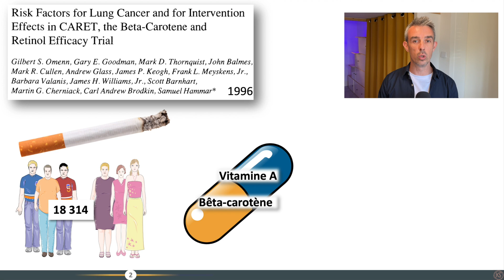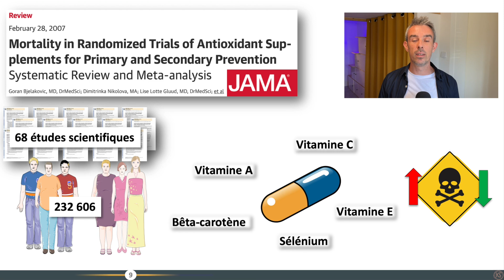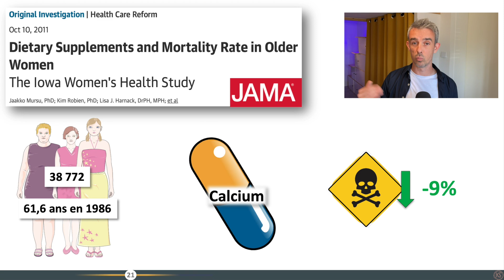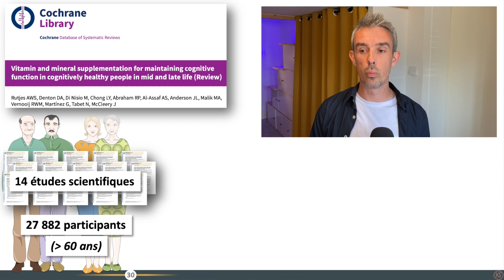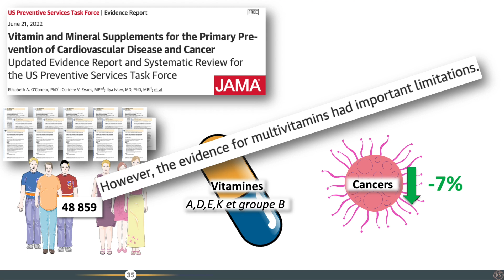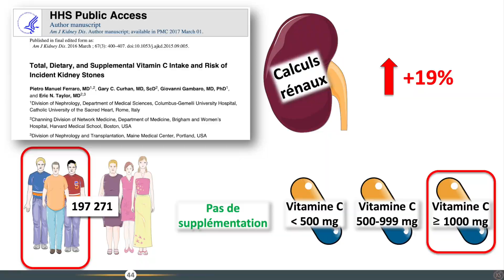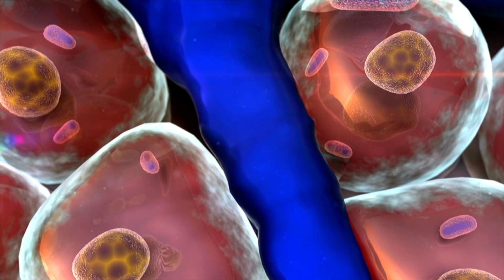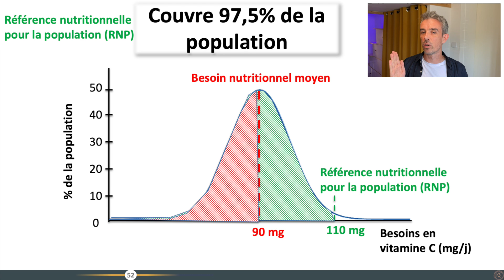Faut-il prendre des compléments alimentaires ? 💊💊💊✅⛔️ ?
Faut-il prendre des vitamines et des minéraux pour être en bonne santé ? Les compléments alimentaires sont-ils bons pour la santé ? Dans cette vidéo nous allons voir plusieurs études scientifiques investiguant les effets de la supplémentation en vitamines et minéraux. Nous verrons dans un premier temps des articles scientifiques et nous détaillerons par la suite comment sont calculés les besoins nutritionnels en vitamines et minéraux pour remettre tout cela en perspectives. Quelles sont les différences entres besoins nutritionnels moyens et références nutritionnelles pour la population ? Quelle quantité de vitamines prenons nous grâce aux compléments du commerce ? Tout autant des questions auxquelles nous allons répondre à travers cette vidéo.

Chapitres :
00:00 Introduction
03:05 Le beta-carotène et la vitamine A chez les fumeurs
03:56 La prise de vitamines et minéraux : mortalité, maladies et cancers
10:00 La supplémentation en vitamine D et/ou en calcium sur le risque de fracture
11:42 Les vitamines et les minéraux sur les fonctions cognitives
14:20 Méta-analyse de 2022 : cancers et maladies cardio-vasculaires
17:01 Et la vitamine C dans tout ça ?
18:01 Les compléments du commerce
22:30 Comprendre les besoins
24:42 Conclusion
26:57 Le mot de la fin de la NASA